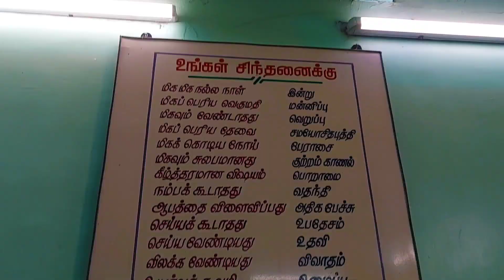Selvi Mess Kitchen Tour & Food Review - Most Famous Chettinad Non-veg Making & Feast in Salem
Mutton Chukka                    - ₹240/-

Country Chicken Chukka   - ₹240/-

Vanjaram Fish Fry              - ₹220/-

Prawn Chukka                    - ₹240/-

SHOP Details 👇

Selvi Mess
opp. New Bus stand,
Arthanari Nagar,
Salem - 636004